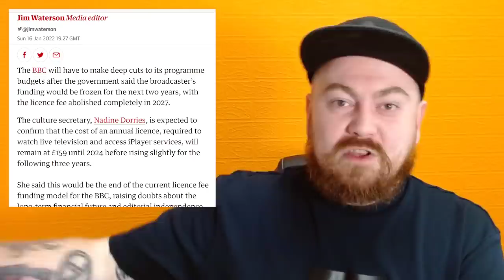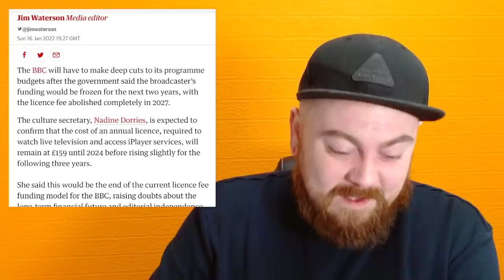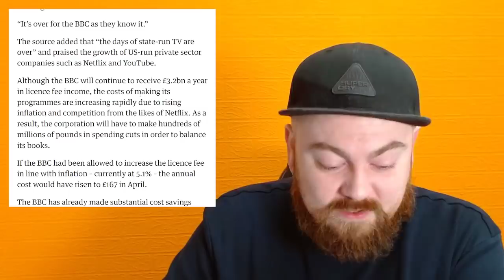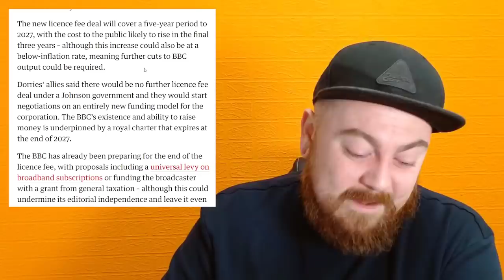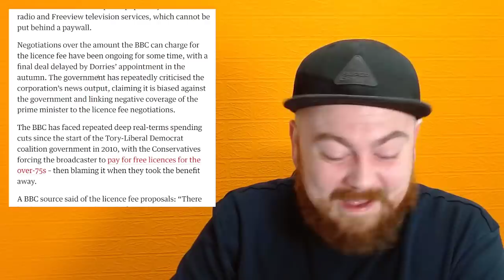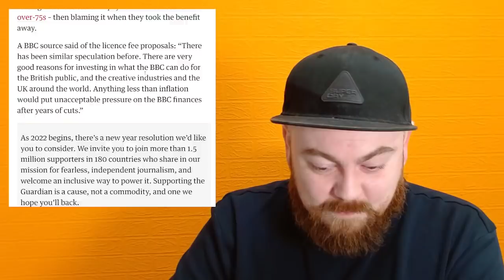BBC License Fee To Be Scrapped